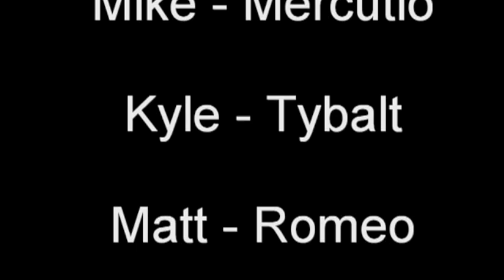Matt Smith Naked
Matt Smith is Romeo.
Romeo and Juliet that i used was made by Chris Petrone.